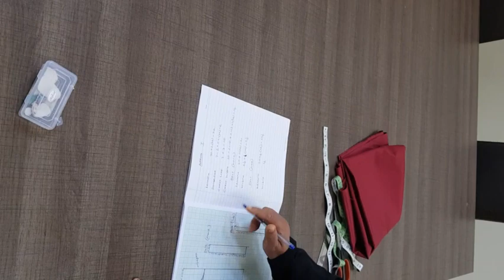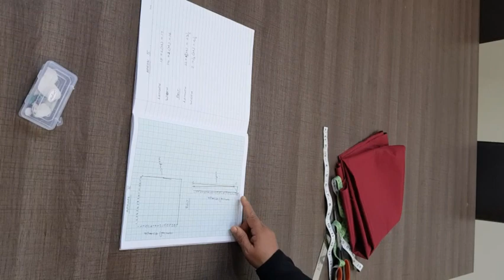TUTORIAL #43 | DIY APRON WITH COURIER BAGS |Part - 1| FA CREATIONS Beginners' Basics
|| DRESSMAKING TUTORIAL #43||
 | DIY APRON WITH COURIER BAGS- Part 1|

Watch the whole video to get to know how to cut apron.

A stitching and crafts passionate who has 18 years of experience in teaching with 1500+ students of different age groups, with an everlasting love for teaching.

Musician: LiQWYD